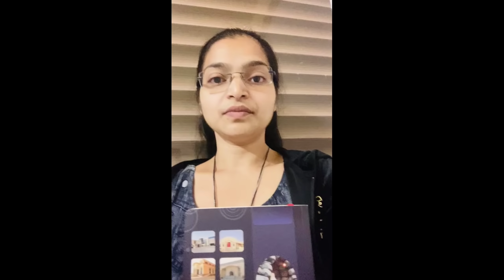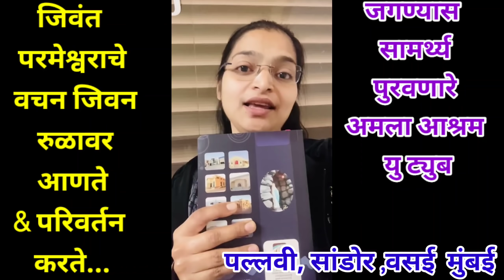परमेश्वर आपला आनंद आणि कल्याणाचा इच्छूक...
गोड बोलण्याने अनेक मित्र मिळतात, मिठास भाषणामुळे पुष्कळ ओळखी होतात. (बेन.6:5)